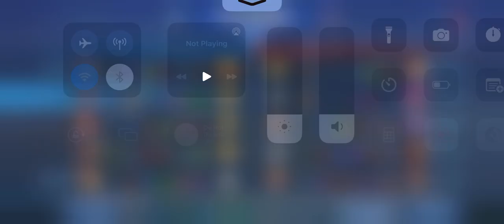PHARSA GAMEPLAY | MOBILE LEGENDS | ORION TV